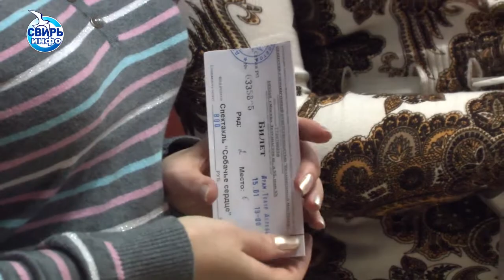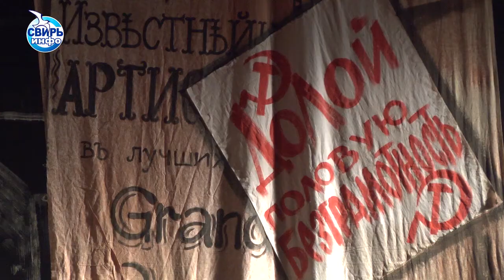Культовый спектакль ( для Лодейного Поля)